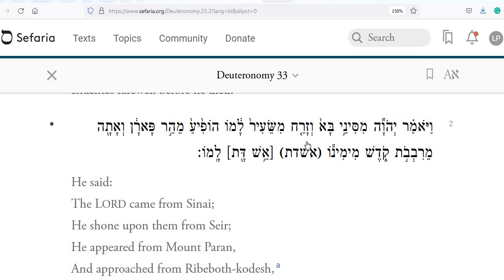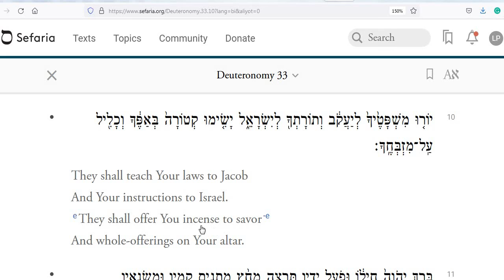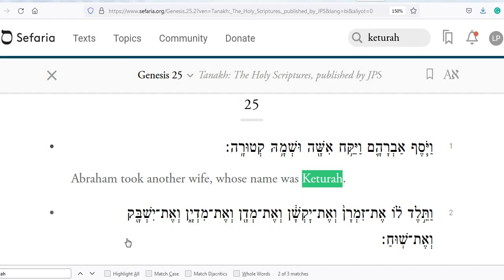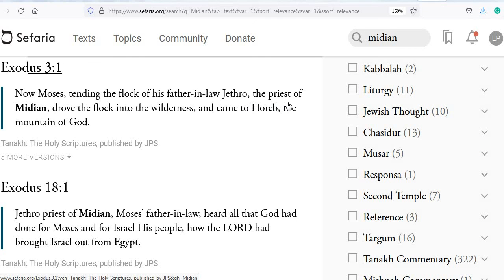Jethro and Keturah in the Final Toral Portion -Noahides, Converts, Gerim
Noahides and Converts in the Last Torah Portion.